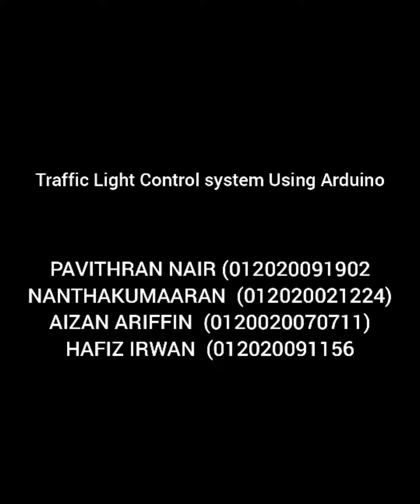traffic light control system using Arduino